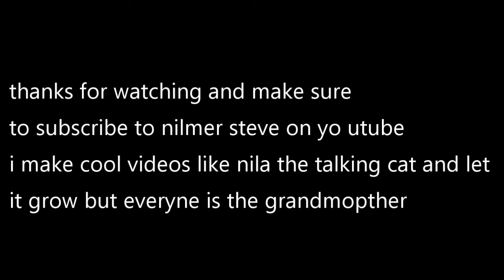BAD DIET COKE ADS